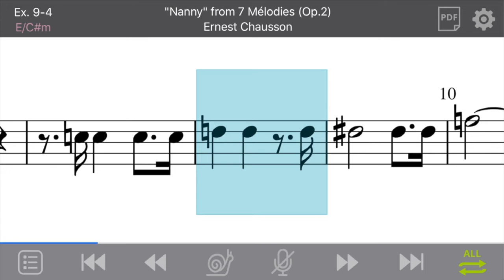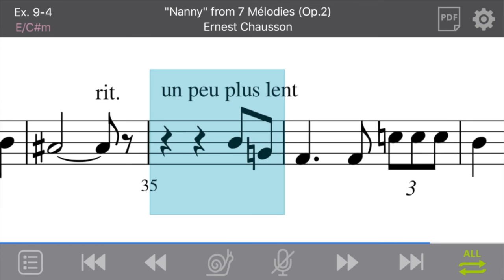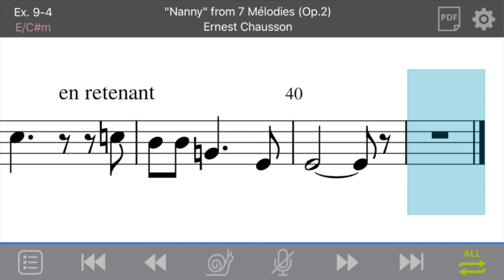Ex. 9-4: "Nanny" from 7 Mélodies (Op.2) by Ernest Chausson (Treble/Fixed-do)